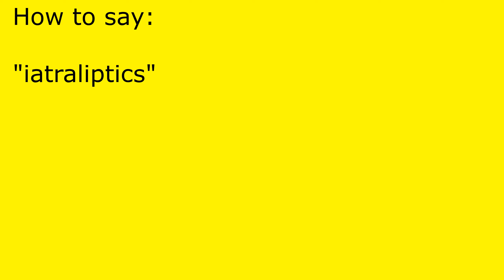How to pronounce iatraliptics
iatraliptics pronunciation.